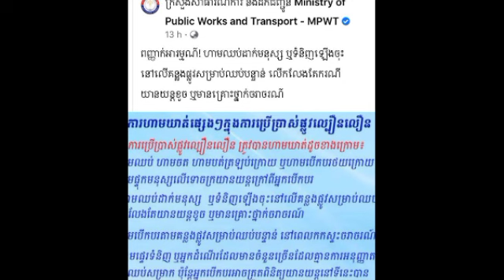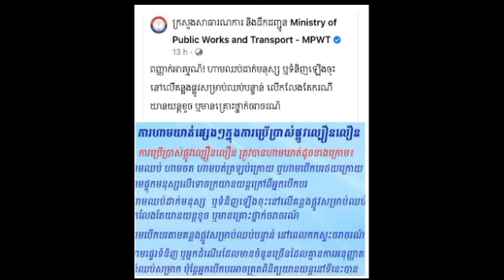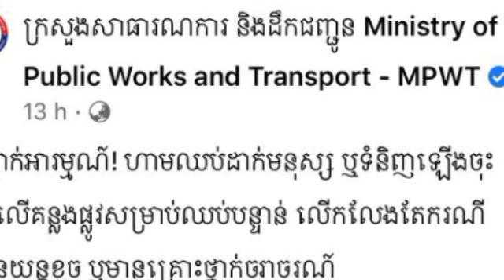ក្រសួងសាធារណការបានចេញសារបន្ទាន់មួយ ក្រោយពេលដែល លោកស្រី ទ្រី ដាណា បំពានលើផ្លូវល្បឿនលឿន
ក្រសួងសាធារណការបានចេញសារបន្ទាន់មួយ ក្រោយពេលដែល លោកស្រី ទ្រី ដាណា បំពានលើផ្លូវល្បឿនលឿនThe Ministry of Public Works issued an urgent message after Ms. Try Dana violated the expressway.